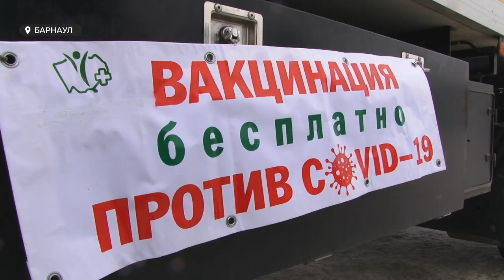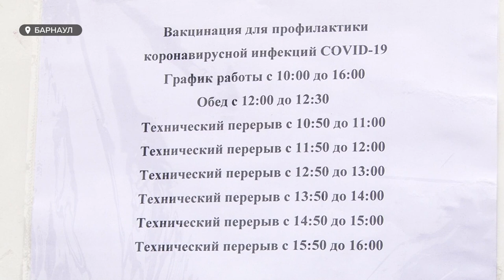Второй мобильный пункт вакцинации от Covid-19 заработал в Барнауле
Более 14 тысяч жителей края поставили вакцину «Спутник V». Накануне в Барнауле возобновили работу мобильных пунктов, где людей прививают без предварительной записи. Теперь это две машины, в которых дежурят врачи.